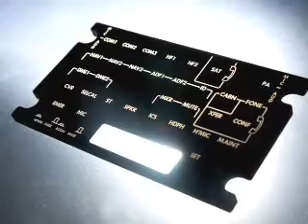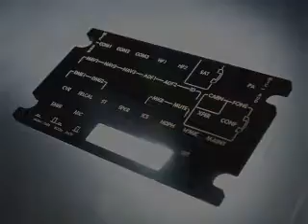Laser Marking System for Marking Backlit Aerospace Control Panels | CMS Laser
CDRH Class I, 20-watt ytterbium fiber laser marking system. Laser and optical train can be configure to provide the mark performance and quality you are seeking. Parts are manually loaded into the system for processing by the operator. A motorized door uses safety light curtains to prevent it from closing on the operator when working within the system.

CMS Laser can deliver a custom laser marking system designed and configured specifically for your application. Give us an opportunity to fulfill your laser marking requirements.

Learn more about our laser marking capabilities on our

Since 1983, CMS Laser has been developing laser-based solutions for many fortune 100 and 500 companies around the world. Specializing in laser marking, cutting, engraving, etching, drilling, welding, on-the-fly processing systems, and more. Our systems are designed, built, programmed, and thoroughly tested from our manufacturing facility in Winter Park, Florida USA. We offer 24/7 worldwide support and service. Our engineers have years of experience working with automation components, robots, and machine vision.

Control Micro Systems, Inc. (CMS Laser)